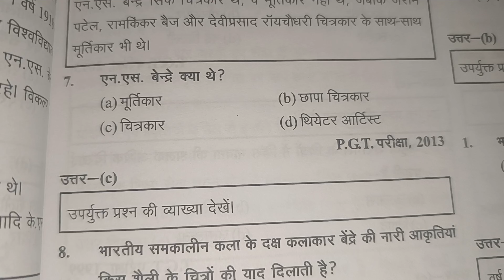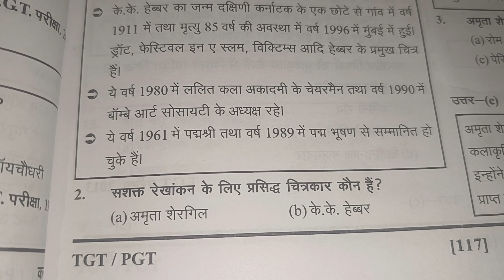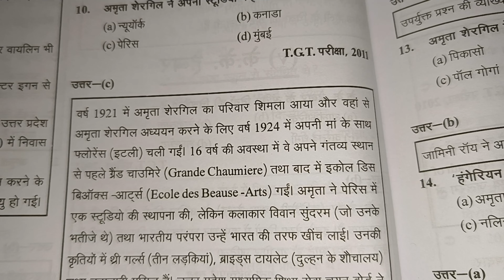13 October 2023 ll आजके अगले महत्वपूर्ण प्रश्न विस्तार के साथ ll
13 October 2023

आजके अगले विस्तार के साथ महत्वपूर्ण प्रश्न